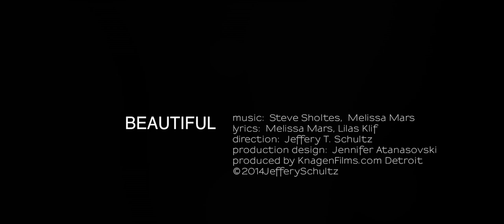Coca-Cola Music presents: Melissa Mars "Beautiful" Music Video directed by Jeffery T. Schultz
[Official Music Video] - Melissa Mars "Beautiful" directed by Jeffery T. Schultz. Song available on Coca-Cola "52 songs for happiness" compilation on itunes, spotify...